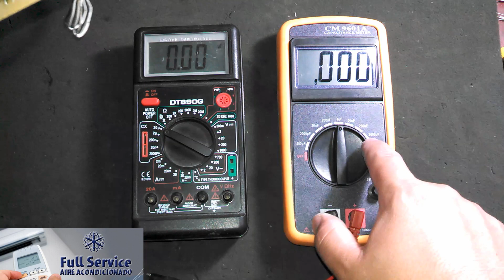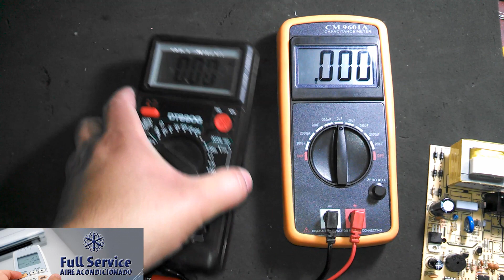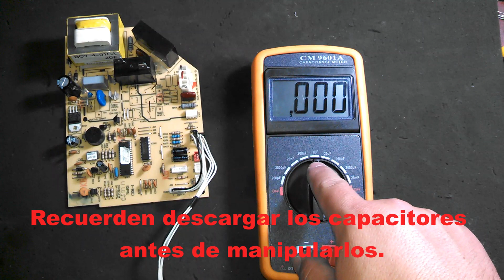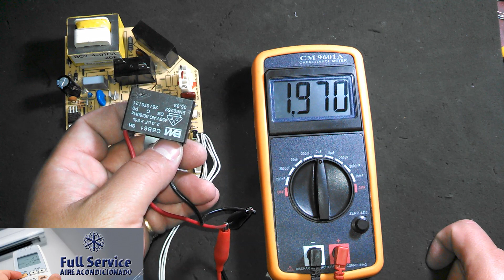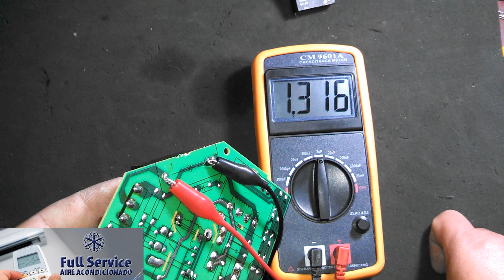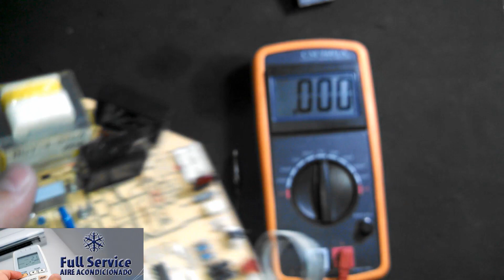Placas de Aire Acondicionado Split #16 - Capacitores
Como medir capacitores con capacimetro en placas de aire acondicionado y capacitores de condensadoras.